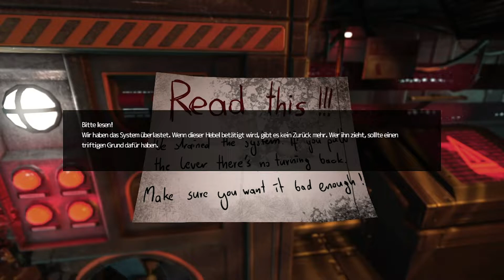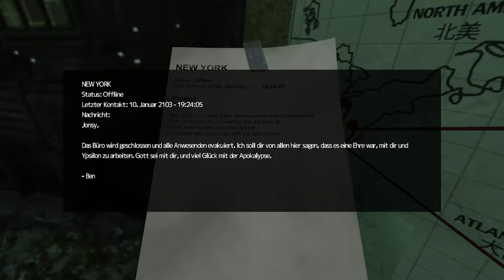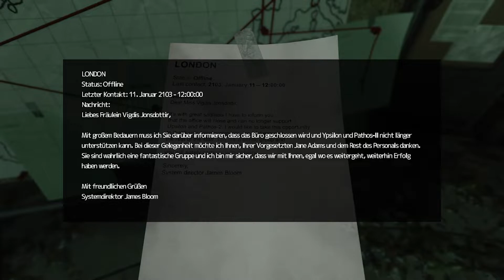SOMA ♾️ #004 UNTERWASSER-BEKANNTSCHAFTEN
🧠 SOMA – Ein Tiefsee-Horrorthriller

Von den Machern von Amnesia: Ein Sci-Fi-Horrorspiel über Bewusstsein, künstliche Intelligenz und das Überleben unter Wasser.

🎤 Let's Play von: Vorghar

🔴 LIVE dabei sein!